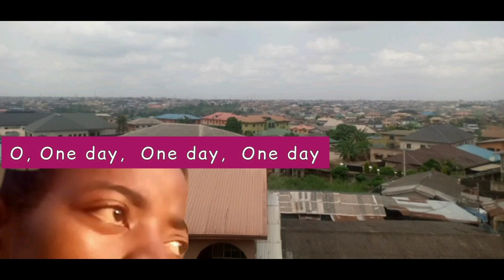ONE DAY (I will fly high) Original song by Curator (me)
Many people tell you that you cannot be better than a particular level.
Don't listen to them; the energy comes from inside your spirit, not from outside.